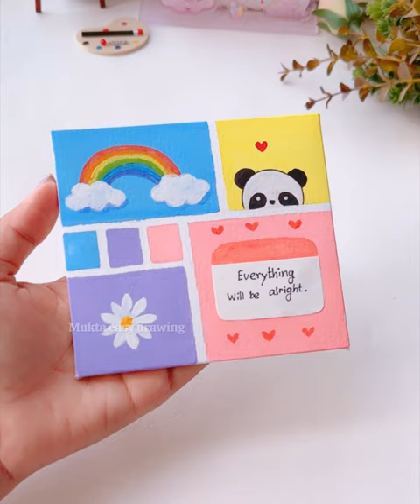Amazing painting tutorial | easy way to draw for beginners